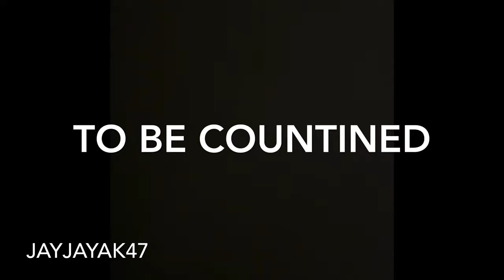NFL Mix “Rodman” Jeff Okudah x Desmond Trufant Detroit lions Hype 2020